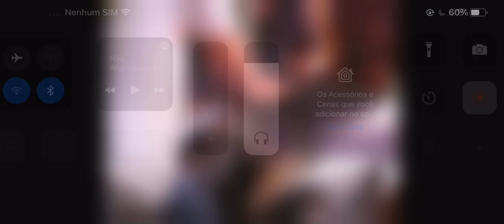Homens bisbilhotando o meu planador hehahah👺👹👺👹🎃